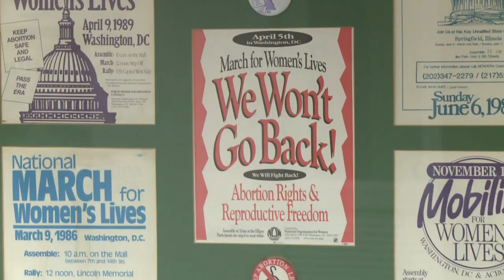Streit um Abtreibungen: Romney in der Bredouille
Der republikanische Senatskandidat Todd Akin bringt seine Partei mit obskuren Äußerungen zum Thema Abtreibung in Bedrängnis. Nicht einmal im Fall von Vergewaltigungen oder Inzest will der Erzkonservative Abtreibungen erlauben. Das wiederum lässt die Umfragewerte von Präsidentschaftsbewerber Mitt Romney sinken, der bei weiblichen Wählern ohnehin im Hintertreffen ist - keine guten Voraussetzungen für den Parteitag der Republikaner, bei dem Romney zum Herausforderer von US-Präsident Barack Obama gekürt werden soll.